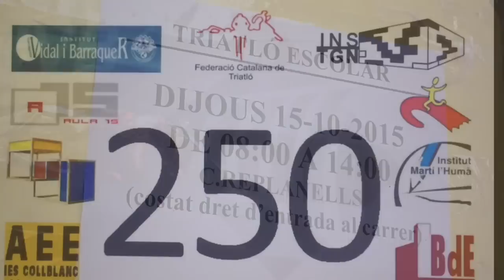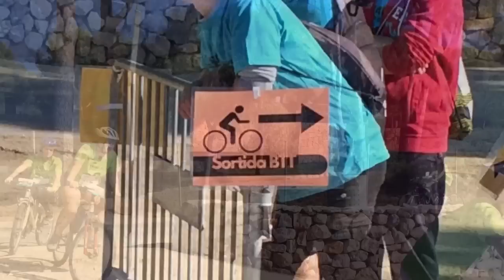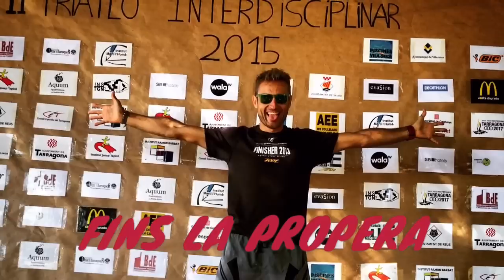II TRIATLÓ INTERDISCIPLINAR 2015